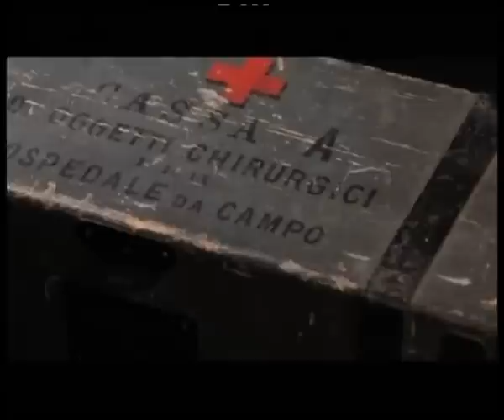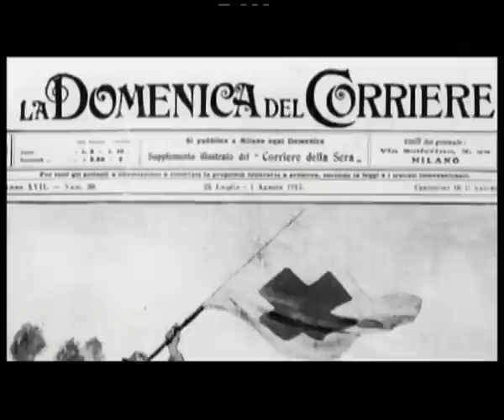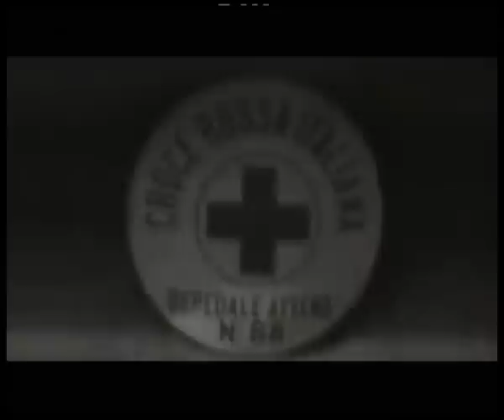Il Corpo Militare ed il Corpo delle Infermiere Volontarie C.R.I.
La storia del Corpo Militare e del Corpo delle Infermiere Volontarie C.R.I., ausiliari delle Forze Armate